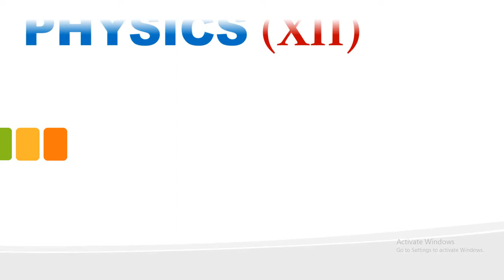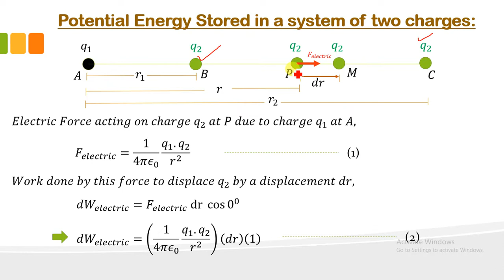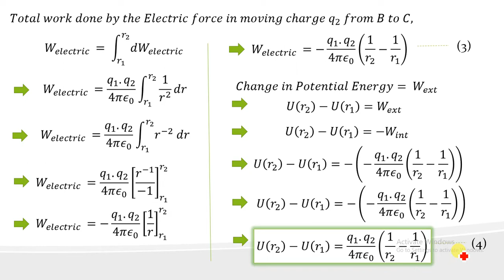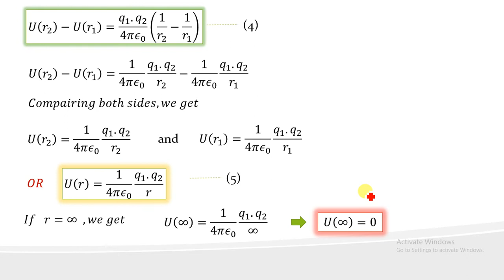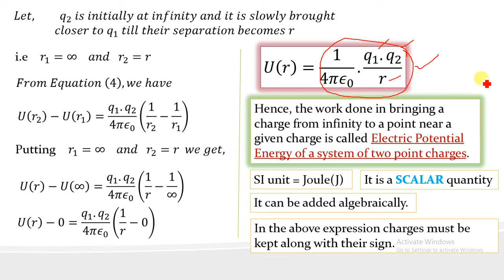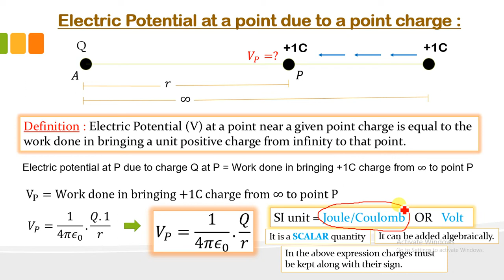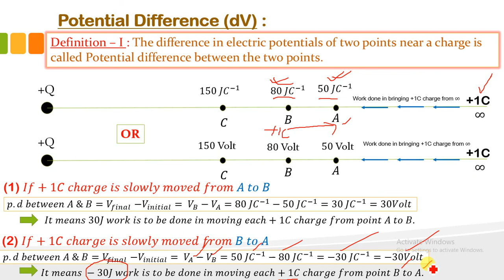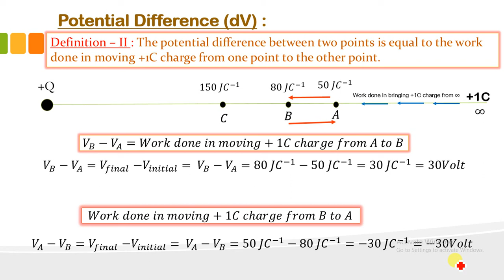Physics 12 | Chapter 2 - Part 01 Electrostatic Potential & Capacitance